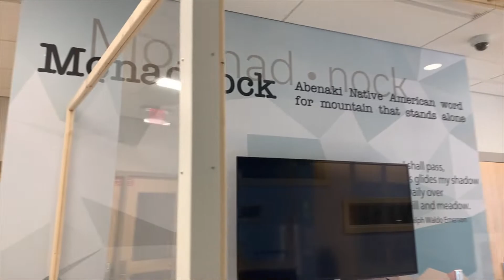Residence Halls - Monadnock Hall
This four-story, apartment-style residence hall, which was named by the student body, features amenities that include a fitness center with wheelchair accessible equipment, a game room, public and private study spaces, and laundry facilities on each floor.